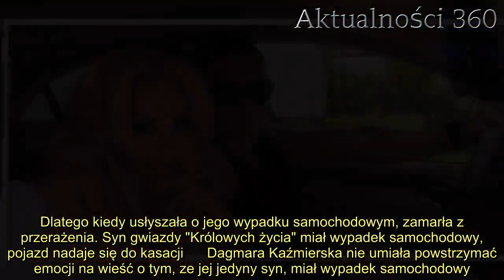Syn Dagmary Kaźmierskiej miał wypadek. Samochód do kasacji, "królowa życia" nie wytrzymała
"Królowe życia" zapewniły popularność nie tylko Dagmarze Kaźmierskiej, ale również jej bliskim. Jedyny syn gwiazdy, Conan, miał wypadek samochodowy, nastolatek skasował auto, które dostał w prezencie urodzinowym od matki. Na wieść o zdarzeniu kobieta straciła panowanie nad sobą.   "Królowe życia" sprawiły, że widzowie pokochali Dagmarę Kaźmierską, a przygody jej oraz jej bliskich fani śledzą z nieukrywaną ciekawością. Kiedy gwiazda dowiedziała się, że jej jedyny syn miał wypadek samochodowy, straciła panowanie nad sobą. nastolatek skasował auto, które dostał od niej w prezencie. "Królowe życia" sprawiły, że Dagmara Kaźmierska i jej bliscy stali się prawdziwymi ulubieńcami telewidzów  Hit stacji TTV przyniósł Dagmarze Kaźmierskiej ogromną popularność. Kobieta ujęła widzów swoją szczerością i ogromnym poczuciem humoru. Ekscytację fanów wywołują również przygody jej bliskich, którzy regularnie pojawiają się w show. Do ulubieńców widzów należą m.in. najlepszy przyjaciel Dagmary, Jacek oraz jej jedyny syn, Conan.    Conan w zeszłym roku osiągnął pełnoletność, jednak mama wciąż traktuje go jak swojego małego synka. Kobieta jest bardzo opiekuńcza w stosunku do swojego jedynego dziecka i na każdym kroku powtarza, ze chłopak jest dla niej najważniejszy i nie wyobraża sobie życia bez niego. Dlatego kiedy usłyszała o jego wypadku samochodowym, zamarła z przerażenia. Syn gwiazdy "Królowych życia" miał wypadek samochodowy, pojazd nadaje się do kasacji      Dagmara Kaźmierska nie umiała powstrzymać emocji na wieść o tym, ze jej jedyny syn, miał wypadek samochodowy. Conan dostał od niej auto na 18-urodziny. . Nic więc dziwnego, że informacje o rozbiciu samochodu przez jej syna tak nią wstrząsnęły.  - Idę i wieszam się, jakbyś ty umarł - powiedziała zdenerwowana Dagmara Kaźmierska na wieść o wypadku Conana.   2.   Na szczęście nastolatkowi nic się nie stało. Gwiazda była wściekła na chłopaka za jego nierozważną i zbyt szybką jazdę, która mogła doprowadzić do ogromnej tragedii. Podkreśliła również, że na kolejny samochód młody mężczyzna będzie już musiał zapracować sam.       Radio Zet